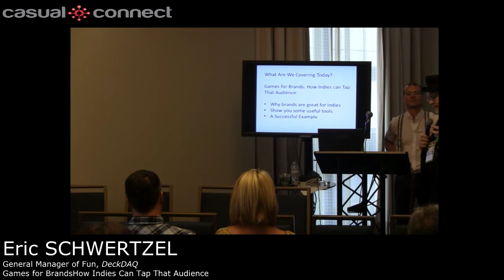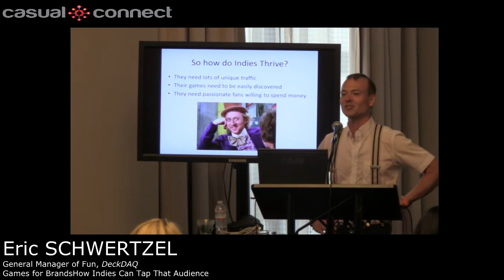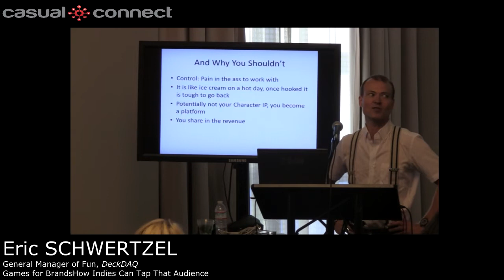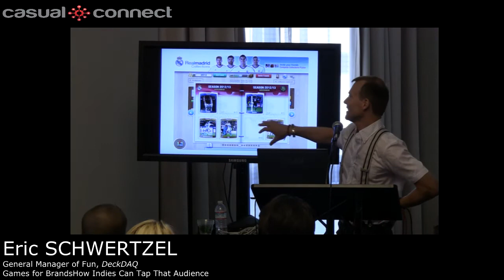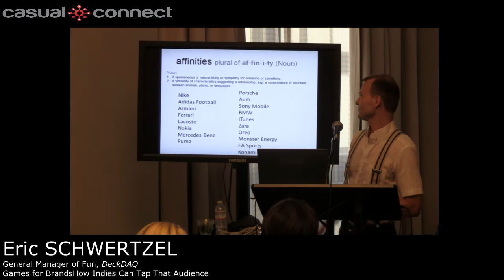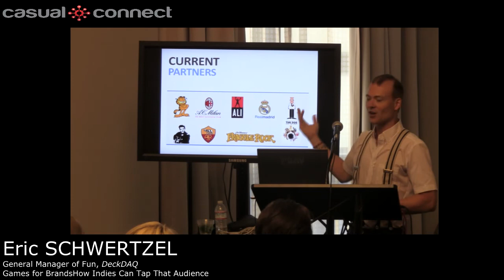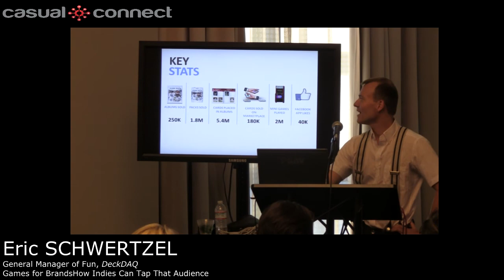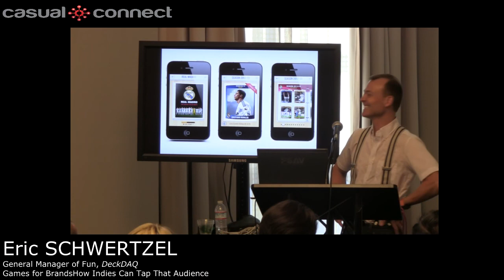Games for Brands—How Indies Can Tap That Audience | Eric SCHWERTZEL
Let's make money together--besides making a game that is actually fun to play, Indies must also battle discoverability and customer acquisition costs. But what if you found an accessible audience that not only had millions of passionate fans but also offered you the opportunity to cross promote and monetize physical goods? Here you will hear the experiences of one indie game developer working with major brands like Garfield, Dilbert and a major dog food company and how you can do it too.